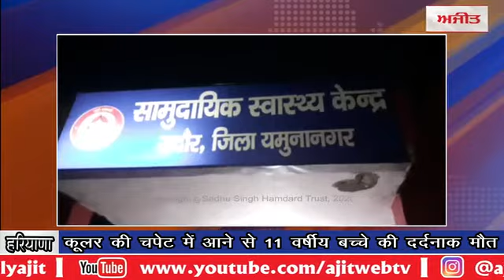radaur child death : बिजली का करंट लगने से 11 वर्षीय बच्चे की दर्दनाक मौत